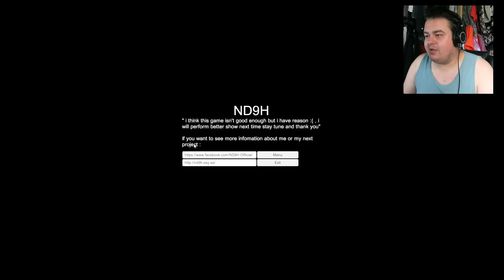I Don't Like This!!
This game is called 12am and its creepy!